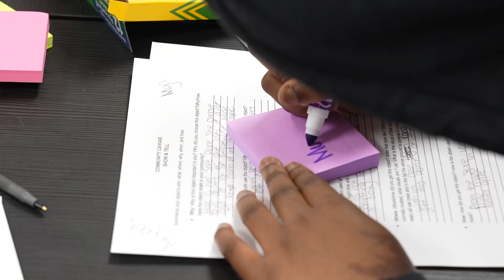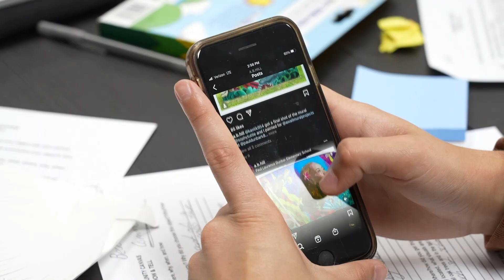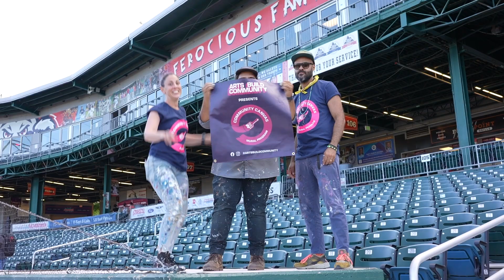Arts Build Community Mural Project - Summer 2022 - Film by Michael Cirelli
Arts Build Community Mural Project - Summer 2022 -
3 Amazing murals were created by artists Alex Ferror, David Maldonado and Amanda Hill in the city of Manchester, NH. This project was lead by local artist James Chase. Film by Michael Cirelli

City of Manchester
New Hampshire State Council on the Arts
New England College
Southern New Hampshire University
Gamache Properties
Aroma Joe’s
Stoneyfield Organic
To Share Brewing Company
estTeam
North & South Construction Services
Greater Manchester Chamber
Solid Roots Construction
Dartmouth Health